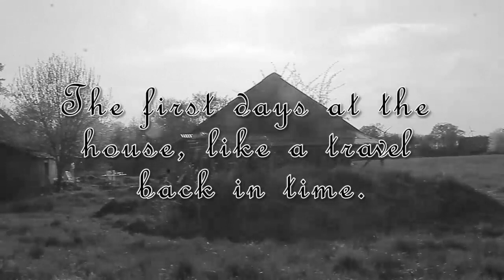The first days at the house, like a travel back in time.